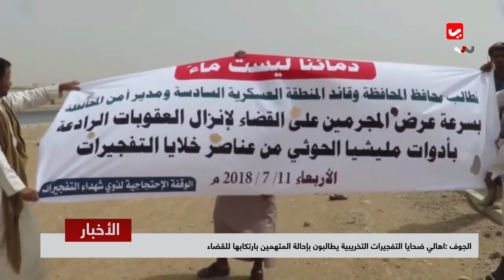نشرة اخبار الثانية 12-07-2018 | تقديم ايات العزام | يمن شباب